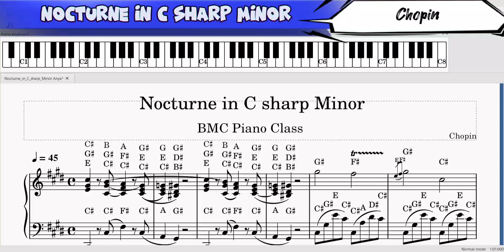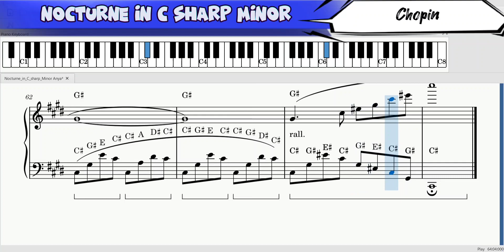🌏 Nocturne in C sharp minor - Chopin | TUTORIAL Piano Klasik